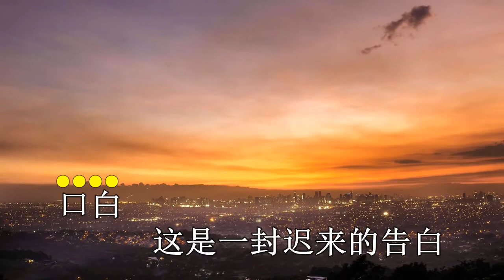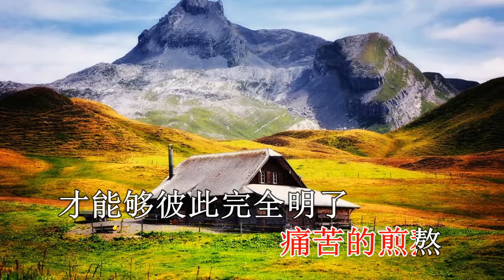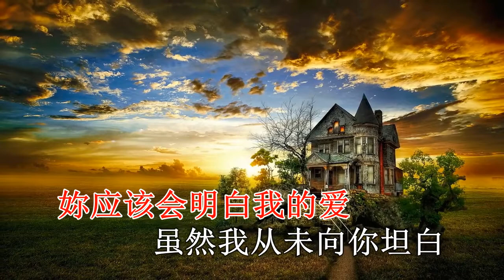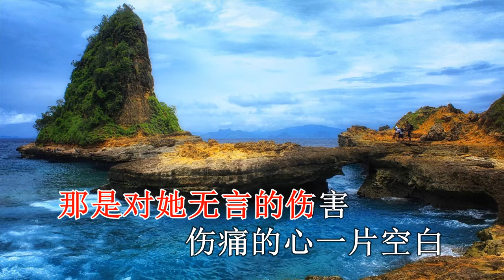迟来的爱 KTV